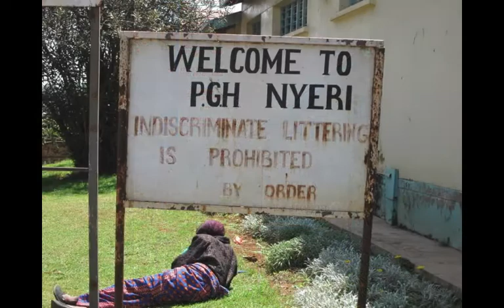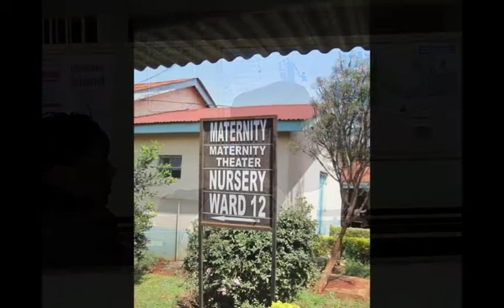KENIA 07 14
One week in Nyeri (Kenya) with the Fundación Barraquer
Una semana en Nyeri (Kenia) con la Fundación Barraquer